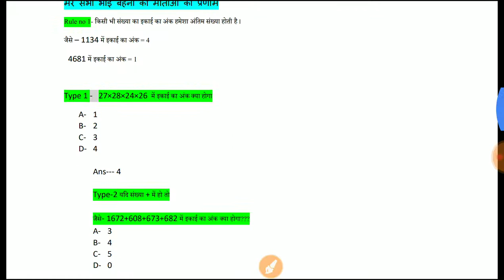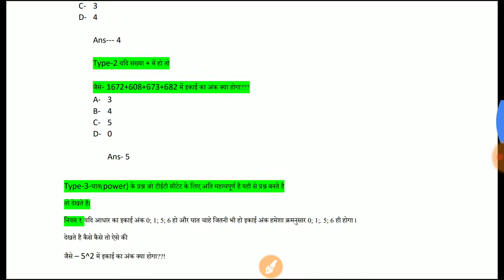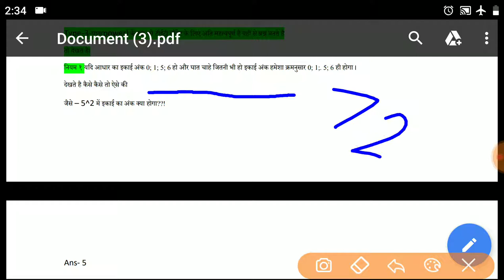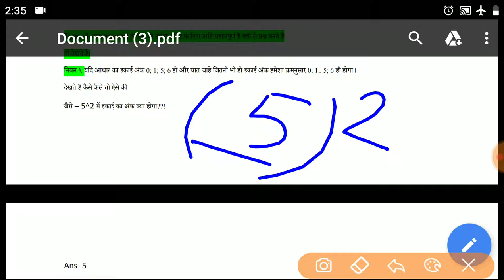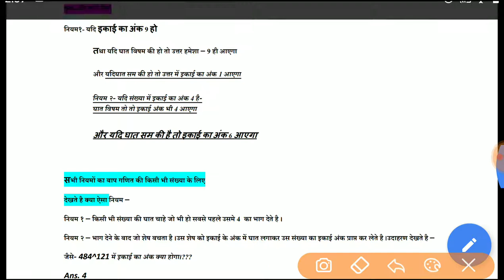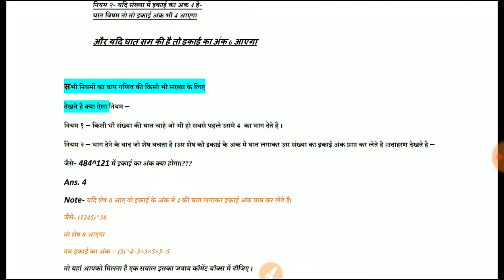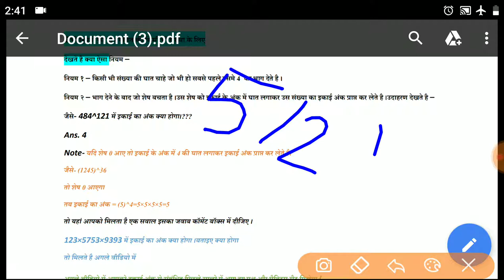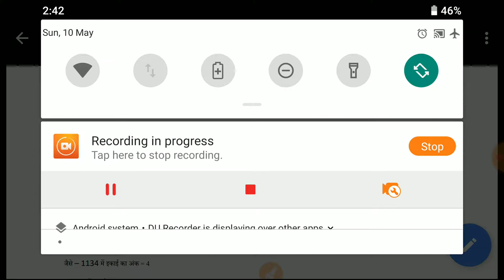CTET-2020| Math| part-3| unit digit|| इकाई का अंक ज्ञात करना|| by Yogesh sir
इस वीडियो में आप इकाई का अंक निकालना सीखेंगे।
वो शॉर्ट ट्रिक और लोग मेथड दोनों तरीकों से।

वर्ग और घन का इकाई अंक ज्ञात करना।

दशमलव संख्याओं का इकाई अंक निकालना।

भिन्न का इकाई अंक ज्ञात करना ।

यदि संख्या  गुणा में हो तो केसे इकाई का अंक निकालेगे।

इस वीडियो में सभी प्रकार सवाल उदहारण सहित दिए गए और व्याख्या सहित ।

एक बार जरूर देखे इस वीडियो को ।

इसमें पुरा बेसिक से टॉप तक
सरल से कठिन तक बताया गया है ।

गणित के सभी वीडियो देखने के लिए नीचे दिए गए लिंक पर क्लिक करे👇👇👇

CTET-2020| Math| part-3| unit_digit|| इकाई का अंक ज्ञात करना|| by Yogesh_bundeli